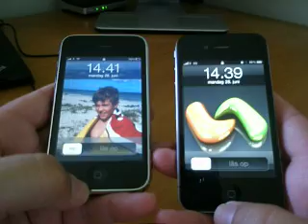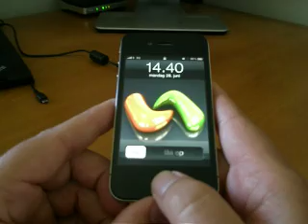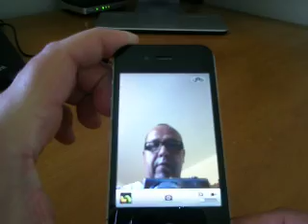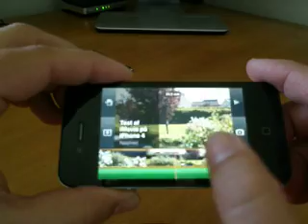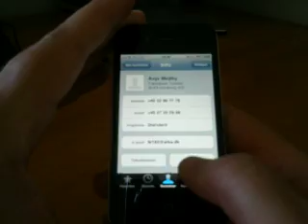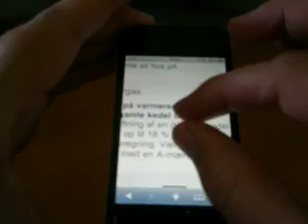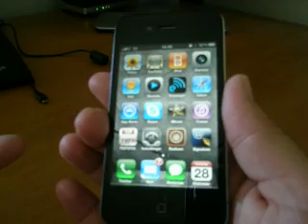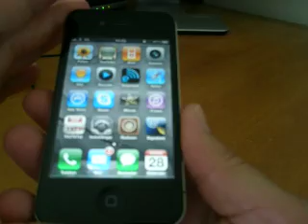iPhone 4 32GB - minireview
Købte den nye iPhone 4 på releasedagen torsdag d. 23. juni 2010 i Apple store Buchanan Street i Glasgow., via min nørdeven Zain fra Glasgow - Thx Zain.

Modtog den via posten lørdag d. 25. juni 2010.

Den er suverænt flot og godt bygget, alt er bare hurtigere via A4 1 Ghz processoren og de 512 MB RAM.
Optager film i HD format og har 5 Mpixel kamera, samt et frontkamera.

Størrelse og vægt
Højde: 115,2 mm
Bredde: 58,6 mm
Dybde: 9,3 mm
Vægt: 137 gram

Mobil og trådløs
UMTS/HSDPA (850, 1900, 2.100MHz)
GSM/EDGE (850, 900, 1800, 1.900MHz)
Wi-Fi 802.11b/g/n (802.11n kun med 2,4 GHz)
Bluetooth 2.1 + trådløs EDR-teknologi
Lokalitet
A-GPS (Assisted GPS)
Digitalt kompas
Wi-Fi
Mobil

Skærm
Retina-skærm
3,5" (diagonalt) bred Multi-Touch-skærm
Opløsning på 960 x 640 pixel ved 326 ppi
Kontrastforhold (typisk): 800:1
Fingeraftryks- og fedtafvisende belægning på forside og bagside
Understøtter flere sprog og tegn på samme tid

Musik, fotografier og video.

Videooptagelse, HD (720p) op til 30 billeder pr. sekund med lyd
5 megapixel kamera
Fotografier i VGA-kvalitet og video med op til 30 billeder pr. sekund med kameraet på forsiden
Tryk for at fokusere video- eller stillbilleder
LED-blitz
Geokodning af fotografier og video

Sensorer
3-akset gyroskop
Accelerometer
Afstandssensor
Føler til omgivende lys
Stik og lyd ind/ud
Dockstik med 30 ben
3,5 mm stereojackstik til hovedtelefoner
Indbygget højttaler
Mikrofon
Micro SIM-kortbakke

Hovedtelefoner
Stereohovedtelefoner med indbygget mikrofon
Frekvens: 20 Hz til 20.000 Hz
Impedans: 32 ohm

I kassen
 iPhone 4
Stereoheadset med mikrofon
Dock-stik til USB-kabel
USB-strømforsyning
Dokumentation

Kan kun anbefale den og den er klart den bedste iPhone til dato!
Bruger Apple´s Bumbers cover som er et sort kantbånd.